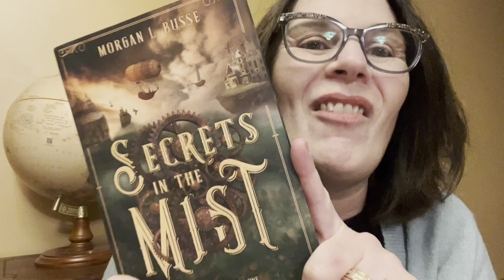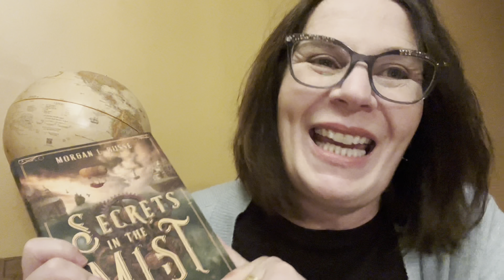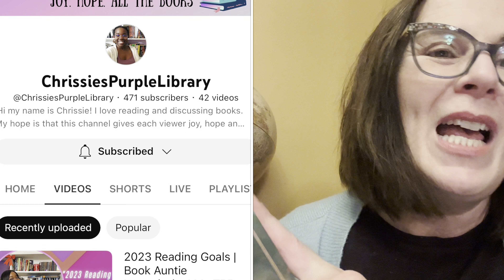BookMail from Christian BookTube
Book Mail!  Find out about a wonderful surprise as I unbox book mail and let me share a beautiful prayer from my beautiful sister in Christ.

I have a bookish wishlist on Amazon now too.